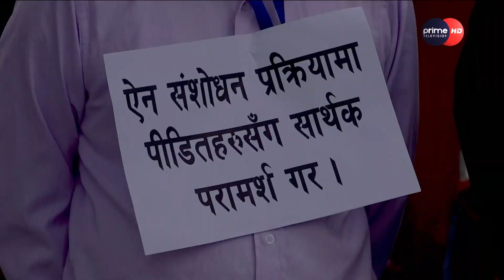PrimeHD|| Prime English News, Shrawan 15, 2079